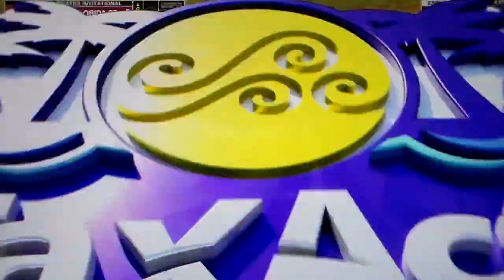Arkansas softball's Rylin Hedgecock hits home run vs. Florida State in Clearwater Invitational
Arkansas softball's Rylin Hedgecock hits a home run vs. Florida State in the Clearwater Invitational, 2/17/23.  It's the second of back to back homers the Razorbacks hit in the sixth inning.